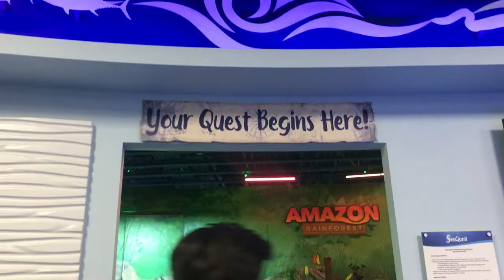DAY IN THE AQUARIUM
Let's go to the aquarium & have some funnnnnn!

S N A P C H A T : Marilyr27
T W I T T E R : Maryliirg
I N S T A G R A M : marilyjrivas
2ND IG: themarilyrivas

1930 West 2300 South
West Valley City, 84119

If you made it down to here comment, BABY SHARK!:)

Be part of our homeskillets!

I want to say that I’m happy to have you apart of my HOMESKILLETS! I'm beyond happy to have the opportunity to have an amazing family as you all that support me! Remember that you are amazing and beautiful! No one can ever change that because you were created perfectly!